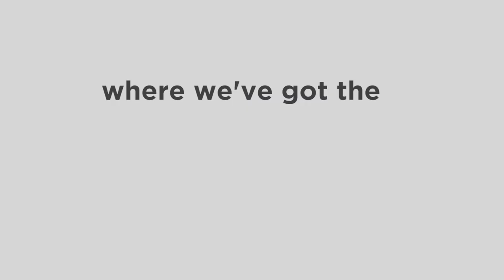How iApp Helps in Identifying Visitors with OTP?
Looking for enhanced security and a seamless visitor experience? Look no further! Welcome to Spectra, where we’ve got the perfect solution for you.

Introducing our cutting-edge Visitor Management System

Imagine a visitor arriving at your office and checking in effortlessly. Here’s the game-changer—our second-level security feature!

With a simple entry of their details, an SMS OTP is sent to their phone, ensuring only authorized individuals gain access.

Add an Essential Layer of Protection

By verifying their identity with the OTP, you're safeguarding your staff and assets.

This quick and hassle-free process means visitors can proceed smoothly, while you enjoy unparalleled peace of mind.

Partner with Spectra and elevate your security, one visitor at a time.